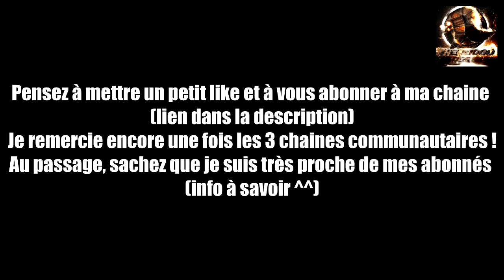Les Rush De Départ De Rydon I Episode 1 I Hijacked